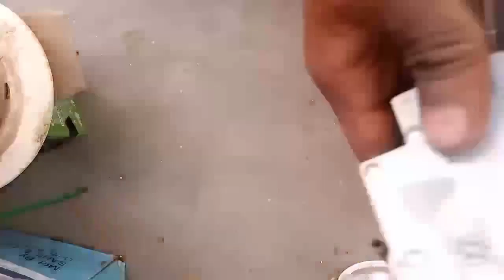how to make a mane board /मेन बोर्ड कैसे बनाए?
हेलो दोस्तों आप सभी का हमारे इस youtube channel पर आप सभी का स्वागत है हमारे चैनल का नाम "Rahul kumar saxena है मै इस चैनल पर technical videos बनाता हू दोस्तों मैं आशा कराता हू /की आप लोग मेरे ईन वीडियो को पसंद करेगे, दोस्तों अगर video पसंद आए तो चैनल को subscribe, like share जरूर करे.
How to make a mane board?
Make Main board with mcb
2sakit +3switch +1holder +1mcb board connection
How do you make a power board?
How to make a power board connection?